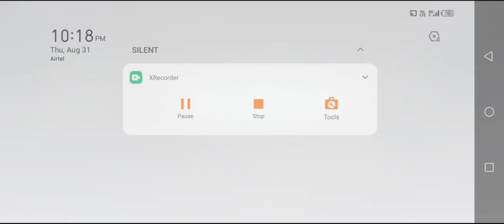ART OF WAR 3 || AI TOP BLOODY SHORE